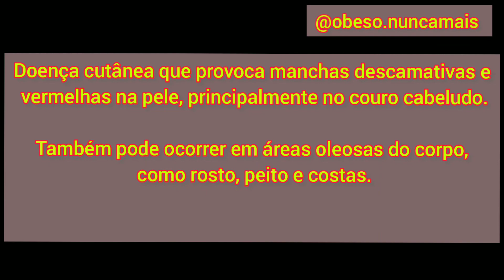Dermatite Seborreica, vc sabe o que é? Perdendo 10 kg em 2 Meses!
Dermatite Seborreica.

Doença cutânea que provoca manchas descamativas e vermelhas na pele, principalmente no couro cabeludo. Também pode ocorrer em áreas oleosas do corpo, como rosto, peito e costas.

🚨OFERTAS IMPERDÍVEIS 🚨

✅ E-BOOK SECA BARRIGA 30 DIAS 2.0:
Nele você encontrará mais de 100 páginas e muitas receitas que vão te fazer triturar toda a gordura acumulada em seu corpo!
A Receita Secreta do Chá mais PODEROSO do Brasil
Receitas de Bebidas Bomba para perder peso em  2 semanas de uso
Sugestões de cardápios fit para você comer  de forma saudável no seu dia a dia
Receitas de Doces Fit e séries de Circuito Funcional para queimar gordura mesmo dormindo

✅ 300 RECEITAS LOW CARB:
PERCA ATÉ 4 KG EM 10 DIAS COM A DIETA LOW CARB.
EMAGREÇA DE VEZ, SEM PASSAR FOME COMENDO AS MAIS DELICIOSAS RECEITAS.
EMAGREÇA SEM SOFRIMENTO!
SÃO 300 RECEITAS COM O MAIS VARIADO CARDÁPIO PARA VOCÊ TER UMA ALIMENTAÇÃO MUITO MAIS SABOROSA E SAUDÁVEL!

✅ JEJUM INTERMITENTE:
QUER APRENDER FAZER JEJUM INTERMITENTE?
Preparamos para VOCÊ um livro digital que está ajudando
milhares de pessoas à terem resultados surpreendentes com o
Jejum Intermitente. Com CARDÁPIOS FITNESS simples e prático!
Saiba mais clicando no Link abaixo:⤵️

✅ LIFT CHÁ:
Elimine as toxinas do organismo e emagreça de maneira saudável expulsando a gordura corporal
Chá emagrecedor com efeito de lift corporal
Estimula a limpeza e desintoxicação do organismo
Elimina e expulsa as gorduras localizadas
Melhora o funcionamento do intestino
Fortalece o sistema imunológico
FRETE GRÁTIS

✅ LIFT DETOX CAPS:
O Lift Detox Caps é uma poderosa cápsula natural com o efeito Bariátrico, ela combate a gordura corporal e elimina toxinas pelas fezes e urina 🔥🌱🍵
Você deve tomar 2 Caps por dia: 1 de manhã em jejum e outra a noite
Usando corretamente cada pote você poderá perder de 4 a 8kg (tire uma foto do antes pra gente ver o resultado)
Não tem efeito colateral, não se preocupe.

✅ SIBUTRAMIN:
SEM REGIME DA MODA OU DIETAS MALUCAS. NOVO COMPOSTO NATURAL CHEGA AO BRASIL COM O ÚNICO
OBJETIVO DE TE SECAR EM POUCAS SEMANAS!
AGORA É POSSÍVEL TER: - EFEITO CIRURGIA EM CASA
- SEM EFEITO SANFONA
- SEM GASTAR UMA FORTUNA
- 100% NATURAL
- APROVADO PELA ANVISA

✅ FÓRMULA NEGÓCIO ONLINE:
“O Treinamento Formula Negocio Online está mudando a vida de milhares de pessoas, com um método único, passo a passo, a partir do zero, para criar negócios na Internet… Hoje você vai descobrir o REAL MOTIVO do Fórmula Negócio Online ser um Curso que Funciona de Verdade.”
Antes de eu te falar tudo sobre o Treinamento Fórmula Negócio Online, eu preciso te fazer umas perguntas.
Responda essas perguntas na sua mente…
✅Está cansado de acordar cedo, enfrentar trânsito intenso, transporte público lotado e ainda passar o dia inteiro fazendo um trabalho do qual não gosta?
✅Não aguenta mais chegar cansado em casa, sem tempo para sua família e e nunca consegue fazer as coisas que mais gosta de fazer?
✅Gostaria de ganhar mais, ter mais tempo livre e conquistar a independência financeira?
✅Você sabia que existe uma maneira de alcançar todos estes objetivos?
Isso mesmo! É totalmente possível, e milhares de pessoas estão conseguindo!
Existe um método que ensina a você ganhar dinheiro trabalhando no conforto da sua casa.❤️
Onde você pode ser o seu próprio chefe, viajar e conviver mais com a sua família e tudo isso fazendo algo que você gosta!
Parece bom?
Eu estou falando sobre montar o seu próprio negócio a partir da sua casa, através do Treinamento Fórmula Negócio Online, criado por Alex Vargas.